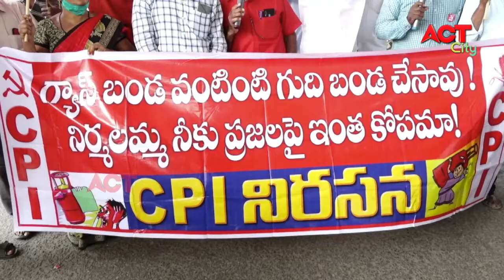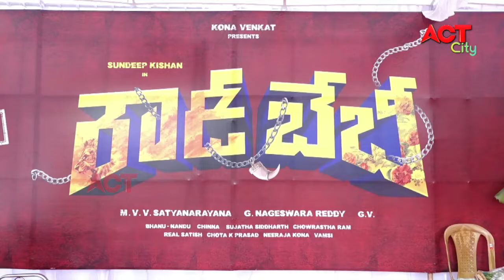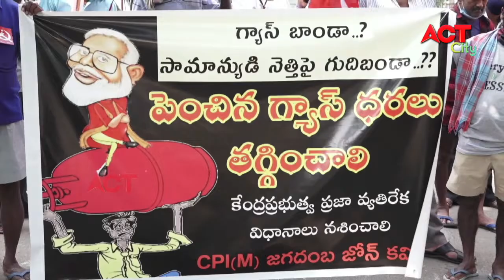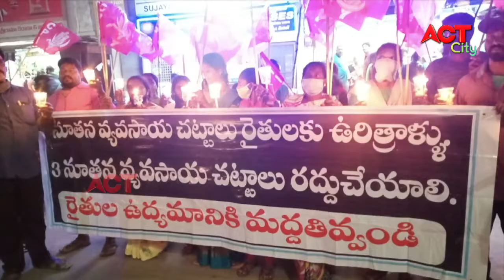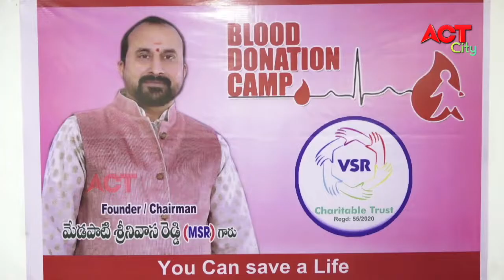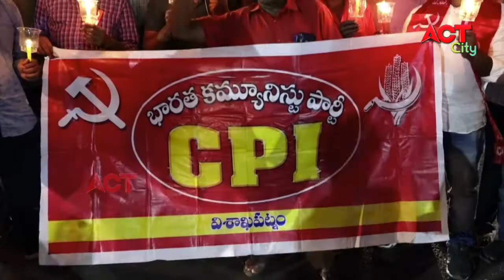MORNING ACT CITY VIZAG NEWS 16-12-2020